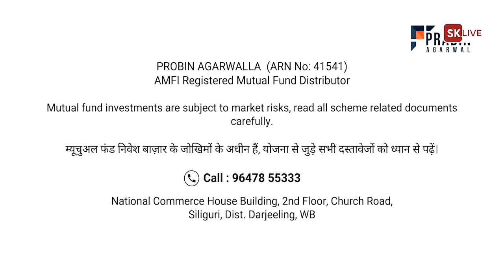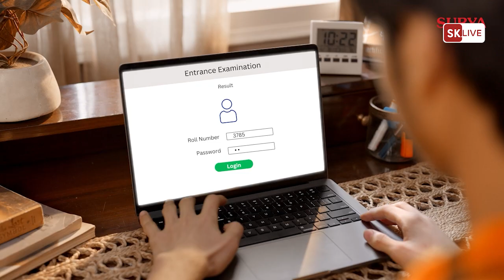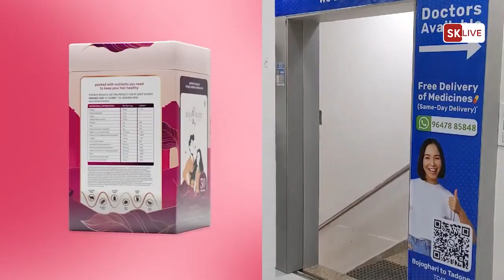मोदी सरकारको तेस्रो कार्यकालको सयदीन पूर्ण गर्दासम्म आयुष मन्त्रालयले अहिलेसम्म गरेको उपलब्धिलाई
मोदी सरकारको तेस्रो कार्यकालको सयदीन पूर्ण गर्दासम्म आयुष मन्त्रालयले अहिलेसम्म गरेको उपलब्धिलाई उजागर गर्दै क्षेत्रीय आयुर्वेद अनुसन्धान संस्थान गान्तोक सिक्किमले गर्यो पत्रकार सम्मेलन।